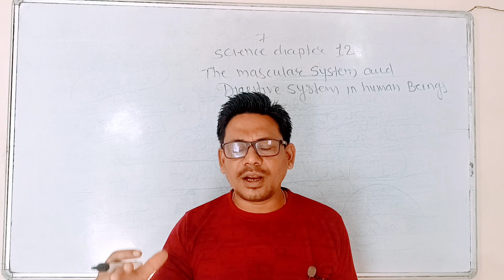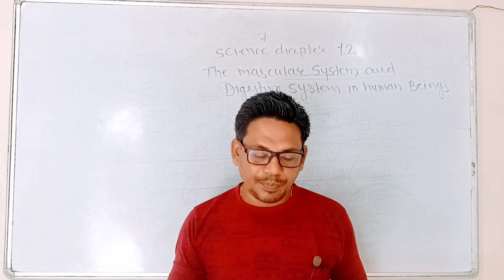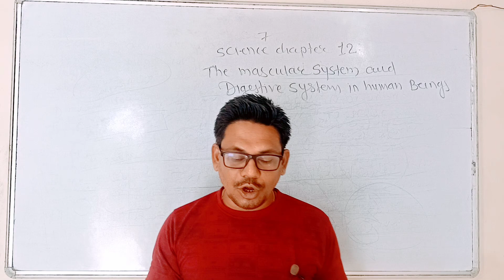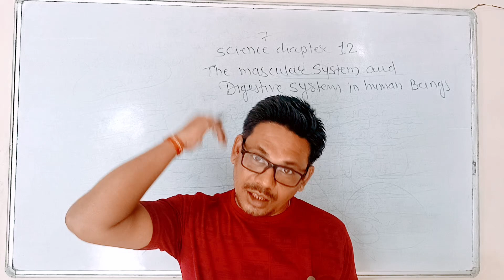voluntary and Involuntary muscle class 7 science chapter 12 muscular system and digestive system in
voluntary and Involuntary muscle class 7 science chapter 12 muscular system and digestive system in human body